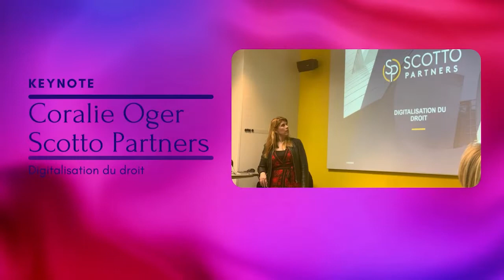[Retour en images] Forum Juridique - Geste Métier & Outil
Le 17 mars 2022 s'est tenu un forum juridique un peu particulier. Il a été l'occasion pour nos participants de rencontrer des partenaires innovants afin de les accompagner dans la transformation de leur métier.
Merci à EasyQuorum, Lord Privacy, Nüag - l'Assemblée,  Solutions365 et Voxaly pour la présentation de leur solution !
Nous remercions également  Coralie Otto de Scotter Partners pour son intervention sur la digitalisation du droit !